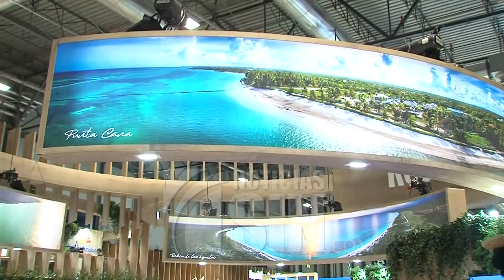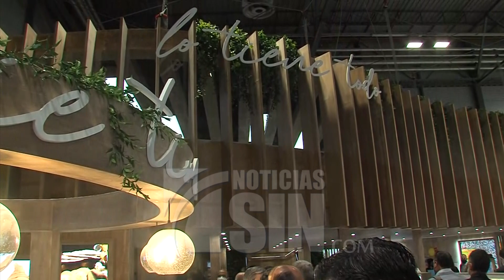Inauguran feria turística Fitur 2022, con RD como socio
Con República Dominicana como país socio en esta ocasión y la presencia de casi 7,000 empresas y 107 países, el recinto de Ifema acoge desde hoy y hasta el próximo domingo la cuadragésimo segunda edición de la Feria Internacional de Turismo (Fitur) de Madrid.